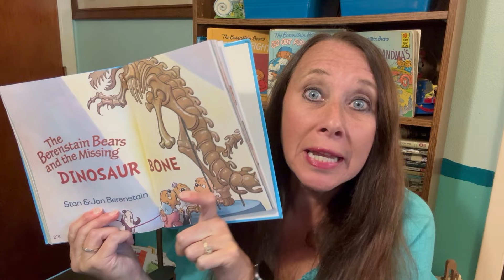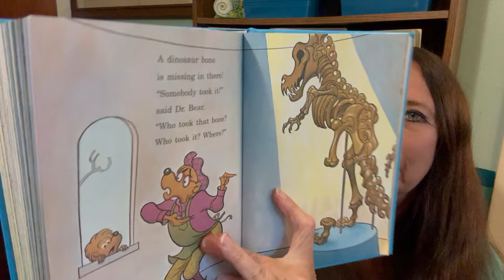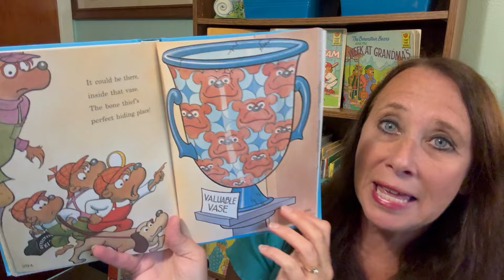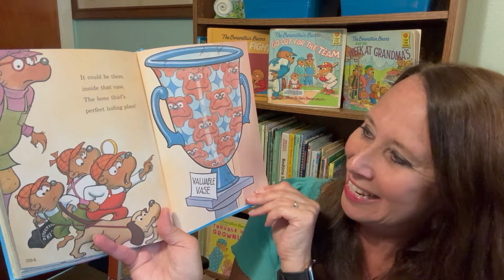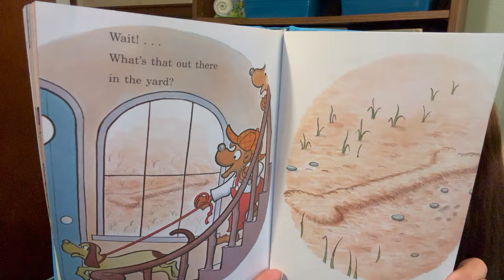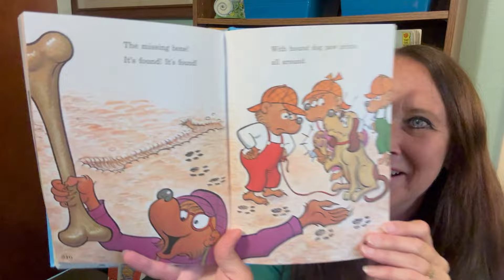The Berenstain Bears and the Missing Dinosaur Bone (picture book rhyming read aloud or read along)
When a dinosaur bone goes missing from the Bear Museum, it’s up to the Berenstain Bears to help crack the case. From the Mummy Room to the Hall of Famous Bears, the detectives seek every possible hiding place. Can Brother and Sister Bear find the culprit in time for the museum’s grand opening? Stan and Jan Berenstain invite readers to help solve a mystery in this beloved Beginner Book.